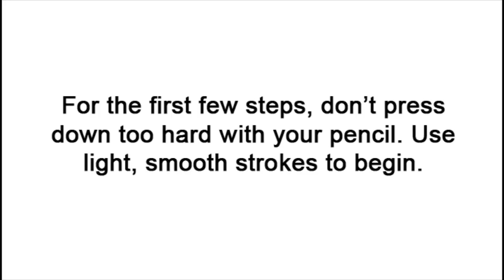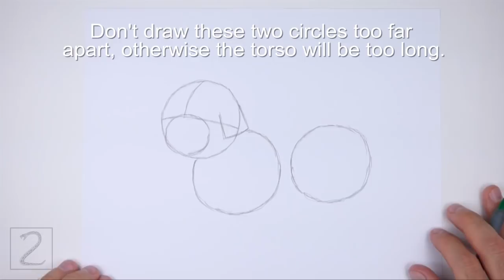How to Draw a Dog (Shih Tzu)